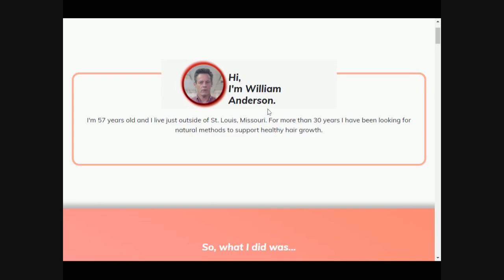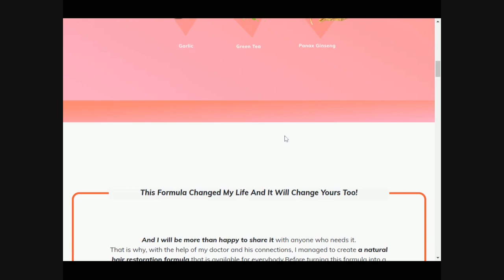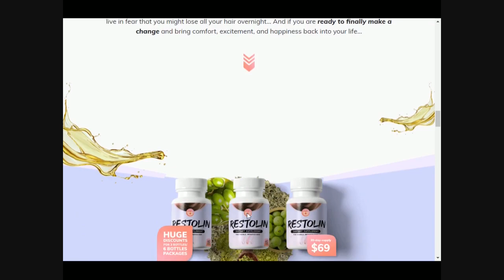Restolin Complete Review - Does Restolin really work? | Restolin Review Careful With That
Restolin Complete Review - Does Restolin really work? | Restolin Complete Supplement Review

Does Restolin really work? Restolin makes hair growth much more achievable for the daily consumer its discovery of the unique blend of ingredients is entirely due to its 30 years of research, regrowing hair is not an easy task guys but using the natural method is easier on the body and gives the user a greater chance of success also the Restolin formula is 100% natural so there are no contradictions and there are no side effects and that is why there are so many people, men and women, having great results once they started using Restolin so you can really trust it because it is natural so it is not harmful to your body, it is completely healthy and it is also FDA approved and GDP certified, however once you start taking Restolin you must be sure and take your treatment very seriously and take it every day in order to really get results every day.